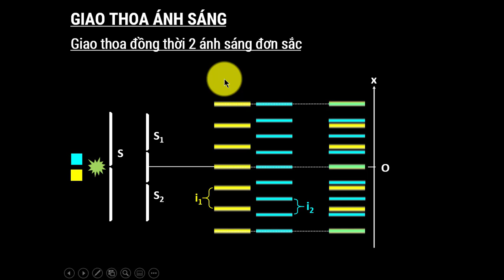Tự động định dạng nền đen chữ trắng cho Slide PowerPoint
Học Khác TV!  Không ngừng nghĩ khác - Không ngừng sáng tạo!